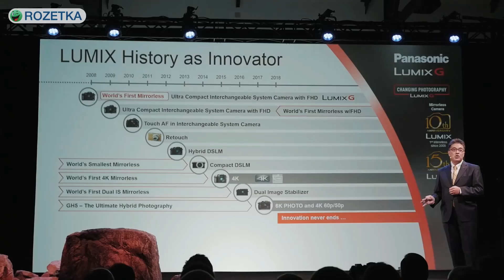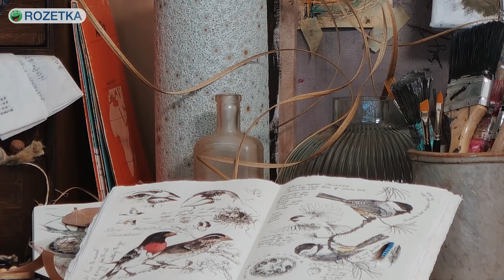ПРЕЗЕНТАЦИЯ PANASONIC G9: ЛУЧШАЯ ФОТОБЕЗЗЕРКАЛКА?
Компания Panasonic представила новую беззеркалку системы 4:3, заточенную под фотосъемку. Это не конкурент Panasonic GH5, а камера для фото со слегка урезанными видеовозможностями. Мы разведали все подробности, смотрите наше видео с презентации Panasonic DC-G9.